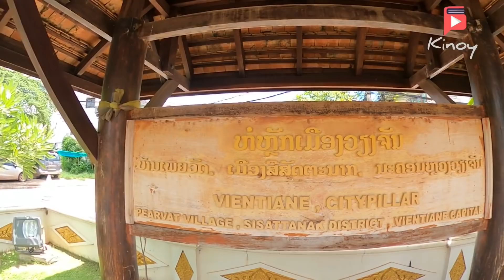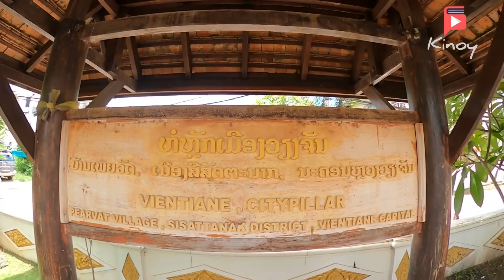ພາທ່ຽວສວນ23ສິງຫາສູ່ເສົາຫຼັກເມືອງວຽງຈັນ#จากสวน23สิงหาสู่เสาหลักเมืองเวียงจันทน์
ທີ່ມາຂອງເສົາຫຼັກເມືອງວຽງຈັນ ຫຼັກຖານຂໍ້ມູນອ້າງອີງເປັນຈີງທຸກຢ່າງ ເຊີນທ່ານຮັບຊົມ ແລະ ທ່ອງທ່ຽວສະຖານທີ່ແຫ່ງນີ້ໄດ້.